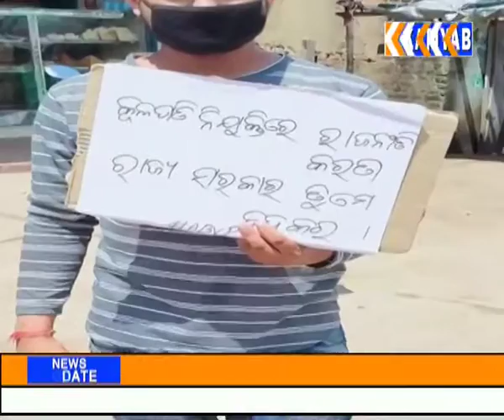ଧାମନଗର.ବିଶ୍ୱବିଦ୍ୟାଳୟ ସଂଶୋଧନ ଆଇନକୁ ବିରୋଧ କରି ଏବିଭିପି ତରଫରୁ ଆନ୍ଦୋଳନ.